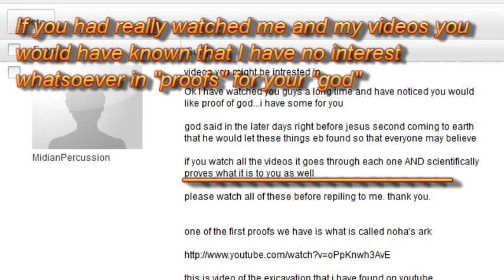One Ritual I DO religiously observe.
If you send me unsolicited mail, I will flag it as SPAM. Especially if you are trying to proselytise.